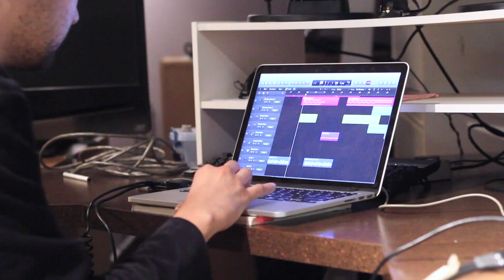Behind The Music: An Artistic Approach MMG